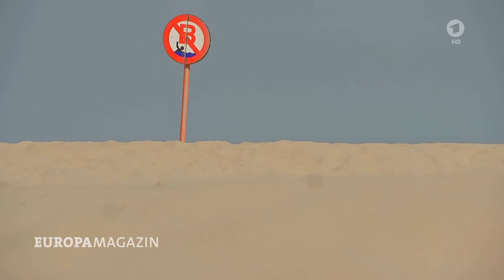EU: grün, grüner, Corona - was wird aus dem Green Deal?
Klimaschutz gegen Wirtschafsförderung. Zurzeit dreht sich die Diskussion fast ausschließlich um die Unterstützung der schwer angeschlagenen Wirtschaft. Was wird jetzt aus dem "Green Deal", dem Plan einer klimaneutralen EU?